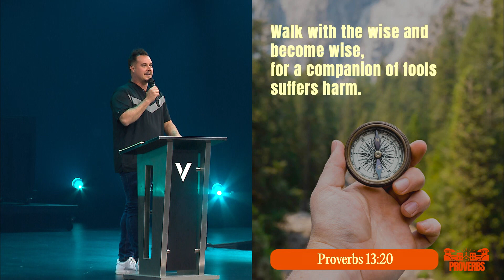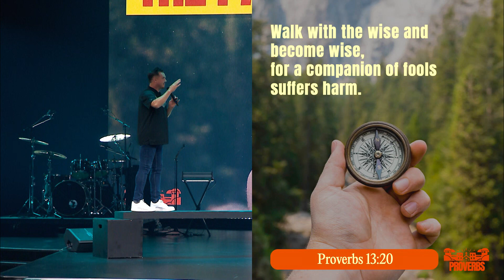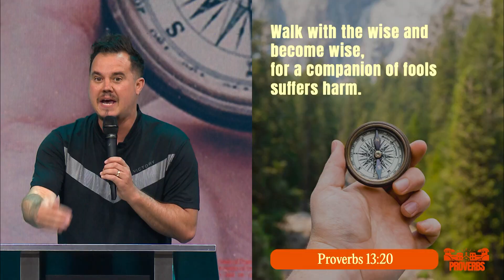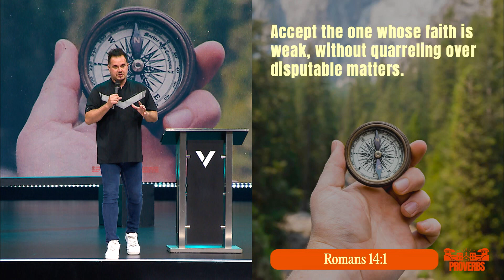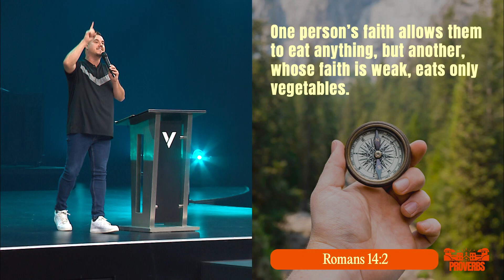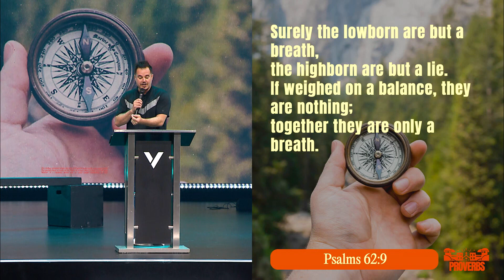A DEEPER LOOK AT THE PATH TO WISDOM | PAUL DAUGHERTY | PROVERBS PT.1 (CONTINUED)